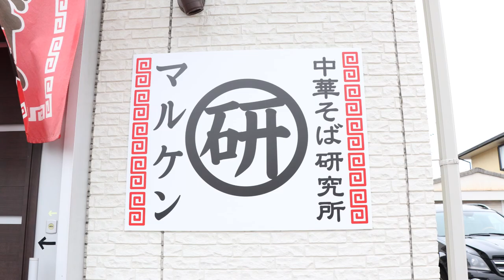中華そば研究所 マルケン 【 Travel Japan うろうろ和歌山 】和歌山ラーメン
中華そば研究所 マルケン

使用カメラ
編集ソフト

Out_for_Blood